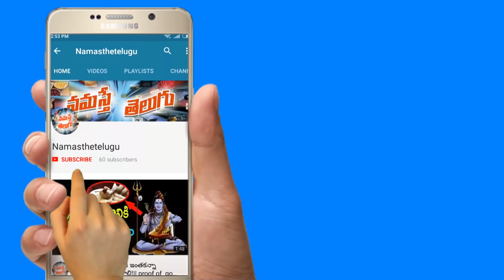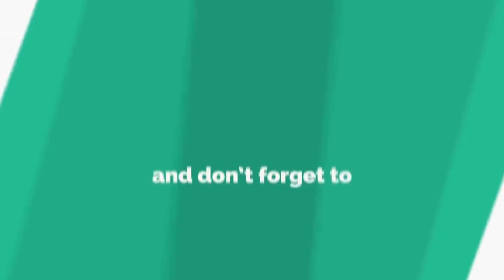ఇవి గాని మీతో ఉంటె నాశనమే...చివరికి ఈ 7 గడపలు ఎక్కుతారు...||real facts about addicts life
Hello And Welcome To Namasthe Telugu Youtube Official Channel. This is all about Telugu news tollywood latest news hindhu god god health tips telugu treditions political reviews cinima movie reviews#pawan kalyan#mahesh babu#NTR#prabhas#allu arjun#astrology#predictions#zodiac results

And Also Follow Us On :

Blogger:
Community: